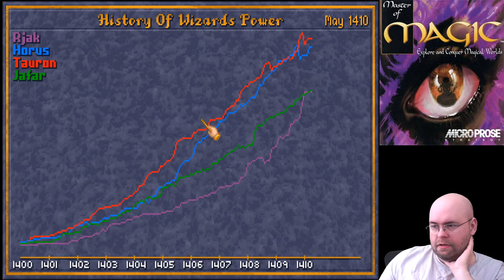Let's Play Caster of Magic e3-03: "Yep. That was a horrible plan." (Master of Magic DLC)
I mean... things aren't so bad and they're going NOT TERRIBLY! What can poss- *gets hit by a volcano*

Selection: Custom character, Life9 + Alchemy + Warlord, Halfling.
Difficulty: Normal @ Huge World.